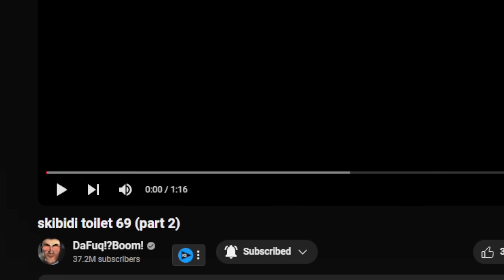TITANS GET UPGRADES!! | skibidi toilet 69 (part 2) REACTION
SocialClub: @IsiahCozy

$IsiahCozy